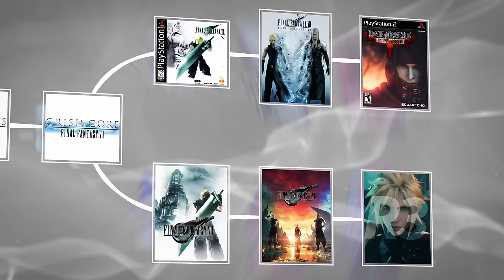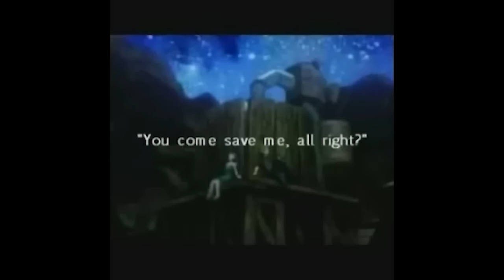The Complete FINAL FANTASY 7 Timeline Explained!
From the origins of the Cetra and their interactions with the alien Jenova all the way through to timeline-altering antics of Final Fantasy 7 Rebirth via the iconic adventures of Cloud, Tifa, Barett, and Aerith in the original FF7, this video breaks down the long and varied timeline of the Final Fantasy 7 Compilation.

The Compilation of Final Fantasy 7 has slowly been expanding the iconic RPG’s timeline since the original game’s release back in 1997. Combined with the remake trilogy, the timeline now spans 9 games, 1 movie, and a handful of tie-in books, all of which amounts to a rather confusing chronology of events. With the new remake trilogy toying with the continuity of the original game’s timeline, it certainly gets a little bit confusing. And with the release of Final Fantasy 7 Rebirth, there is no better time to dive back into the lore of Final Fantasy 7 than now.

This is the Final Fantasy 7 timeline fully explained.

00:00 - Intro
03:29 - THE FIRST SOLDIER
04:12 - EVER CRISIS - THE FIRST SOLDIER
05:33 - BEFORE CRISIS
07:00 - CRISIS CORE
17:16 - FINAL FANTASY 7 (ORIGINAL)
27:40 - ADVENT CHILDREN
30:36 - DIRGE OF CERBERUS
33:28 - FINAL FANTASY 7 REMAKE
36:54 - FINAL FANTASY 7 REBIRTH